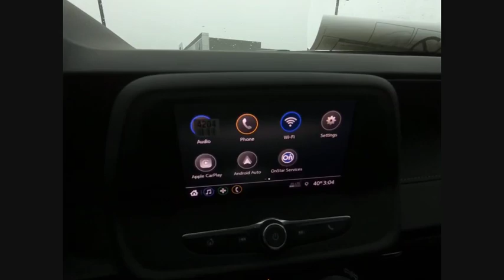2020 Chevrolet Camaro C200849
2020 Chevrolet Camaro 1LT

Recent Arrival! 2020 Chevrolet Camaro 1LT Shock 10-Speed Automatic 2D Coupe RWD 6.2L V8 $6,424 off MSRP! 16/27 City/Highway MPG Priced below KBB Fair Purchase Price!brWe accept all offers and approve most. Zeigler Chevrolet Schaumburg Guarantees the Best Prices in the Midwest! Tax, title, license, fees and dealer add ons extra. All rebates applied. Special finance in lieu of rebates. See dealer for details. Please keep in mind our inventory changes daily. We can always find what you need.